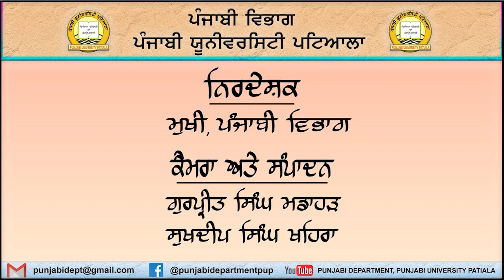ਮਨਪ੍ਰੀਤ ਮਹਿਨਾਜ਼।। ਰਾਜੀਵ ਕੁਮਾਰ ਦੀ ਫ਼ਿਲਮ 'ਚੰਮ': ਦਲਿਤ ਧਿਰ ਦੀ ਨੁਮਾਇੰਦਗੀ ਦਾ ਸਵਾਲ।। ਪੰਜਾਬੀ ਯੂਨੀਵਰਸਿਟੀ ਪਟਿ. I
ਪੰਜਾਬੀ ਵਿਭਾਗ ( # Punjabi Department ) ਪੰਜਾਬੀ ਯੂਨੀਵਰਸਿਟੀ ਪਟਿਆਲਾ (# Punjabi University Patiala) ਦੇ Official Youtube ਚੈਨਲ ਤੇ ਤੁਹਾਡਾ ਸਵਾਗਤ ਹੈ |
ਪੰਜਾਬੀ ਯੂਨੀਵਰਸਿਟੀ ਪਟਿਆਲਾ ਦੇ ਪੰਜਾਬੀ ਵਿਭਾਗ ਵਿੱਚ ਸਥਾਪਿਤ ਯੂ.ਜੀ.ਸੀ. ਸੈਂਟਰ ਫ਼ਾਰ ਐਡਵਾਂਸ ਸਟੱਡੀਜ਼ ਵੱਲੋਂ 24-25 ਮਾਰਚ 2022 ਨੂੰ 'ਪੰਜਾਬੀ ਸਭਿਆਚਾਰ: ਸਬਾਲਟਰਨ ਪਰਿਪੇਖ' ਵਿਸ਼ੇ ਉੱਤੇ ਇੱਕ ਰਾਸ਼ਟਰੀ ਸੈਮੀਨਾਰ ਕਰਵਾਇਆ ਗਿਆ। ਇਸ ਵਿੱਚ ਪੰਜਾਬੀ ਸਮਾਜ ਵਿੱਚ ਦਮਿਤ, ਹਾਸ਼ੀਆਕ੍ਰਿਤ ਧਿਰਾਂ ਦੀ ਸਥਿਤੀ ਤੇ ਸੰਘਰਸ਼ ਬਾਰੇ ਖੋਜ-ਪੱਤਰ ਪੜ੍ਹੇ ਗਏ। ਦਲਿਤ, ਨਾਰੀ, ਪਾਰਲਿੰਗਕ, ਦੋਲਿੰਗੀ ਅਤੇ ਕਿੰਨਰਾਂ ਦੀ ਦੁਖਮਈ ਤੇ ਤ੍ਰਾਸਦਿਕ ਸਥਿਤੀ ਬਾਰੇ ਚਰਚਾ ਹੋਈ। ਇਸ ਸੈਮੀਨਾਰ ਦੇ ਇੱਕ ਸੈਸ਼ਨ ਵਿੱਚ ਪੰਜਾਬੀ ਲੋਕ-ਪ੍ਰਸਿੱਧ (ਪਾਪੂਲਰ) ਸਭਿਆਚਾਰ ਦੀ ਖੋਜੀ ਵਿਦਵਾਨ ਡਾ. ਮਨਪ੍ਰੀਤ ਮਹਿਨਾਜ਼ ਨੇ "ਪੰਜਾਬ ਦੀ ਦਲਿਤ ਧਿਰ ਦੀ ਨੁਮਾਇੰਦਗੀ ਦਾ ਸਵਾਲ: ਰਾਜੀਵ ਕੁਮਾਰ ਦੀ ਫ਼ਿਲਮ 'ਚੰਮ' ਦੇ ਹਵਾਲੇ ਨਾਲ" ਵਿਸ਼ੇ ਉੱਤੇ ਆਪਣਾ ਖੋਜ-ਪੱਤਰ ਪੇਸ਼ ਕੀਤਾ।  ਉਨ੍ਹਾਂ ਦੇ ਇਸ ਖੋਜ-ਪੱਤਰ ਦੀ ਵੀਡੀਓ ਆਪ ਸਭ ਨਾਲ ਸਾਂਝਾ ਕਰਨ ਦੀ ਖ਼ੁਸ਼ੀ ਲੈ ਹਰੇ ਹਾਂ। ਇਸ ਵਿਡੀਓ ਨੂੰ ਸੁਣੋਂ ਤੇ ਆਪਣੇ ਮਿੱਤਰ ਮੰਡਲ ਵਿੱਚ ਸਾਂਝੀ  ਕਰਨ ਦੀ ਖੇਚਲ ਕਰੋ। ਪੰਜਾਬੀ ਵਿਭਾਗ ਦੇ ਯੂਟਿਊਬ ਚੈਨਲ ਨੂੰ ਸਬਸਕ੍ਰਾਈਬ ਕਰਨਾ ਨਾ ਭੁੱਲੋ।
ਪੰਜਾਬੀ ਵਿਭਾਗ ਦੇ ਯੂਟਿਊਬ ਚੈਨਲ ਦੀ ਮੈਂਬਰਸ਼ਿੱਪ ਖੋਲ੍ਹੀ ਜਾ ਰਹੀ ਹੈ। ਵਿਦਿਆਰਥੀ, ਅਧਿਆਪਕ, ਸਾਹਿਤਕਾਰ ਅਤੇ ਪੰਜਾਬੀ ਭਾਸ਼ਾ, ਸਾਹਿਤ ਅਤੇ ਸਭਿਆਚਾਰ ਨੂੰ ਪਿਆਰ ਕਰਨ ਵਾਲੇ, ਇਸ ਨੂੰ ਗਹਿਰਾਈ ਵਿਚ ਸਮਝਣ ਵਿਚ ਦਿਲਚਸਪੀ ਰੱਖਣ ਵਾਲੇ ਦੋਸਤ ਮਾਮੂਲੀ ਮਹੀਨਾਵਾਰ ਮੈਂਬਰਸ਼ਿੱਪ ਫ਼ੀਸ ਦੇ ਕੇ ਇਹ ਮੈਂਬਰਸ਼ਿੱਪ ਲੈ ਸਕਦੇ ਹਨ।  ਇਸ ਵਿਚ ਤਿੰਨ ਤਰ੍ਹਾਂ ਦੀ ਮੈਂਬਰਸ਼ਿੱਪ ਹੈ। ਪਹਿਲੀ ਪਜਾਬੀ ਦੀ ਉਚੇਰੀ ਸਿੱਖਿਆ ਨਾਲ ਸੰਬੰਧਿਤ ਵਿਦਿਆਰਥੀਆਂ ਅਤੇ ਅਧਿਆਪਕਾਂ ਲਈ ਹੈ। ਇਸ ਦੇ ਮੈਂਬਰਾਂ ਨੂੰ ਐੱਮ.ਏ. ਦੀ ਪੜ੍ਹਾਈ ਨਾਲ ਸੰਬੰਧਿਤ ਵੀਡੀਓ ਪਹਿਲ ਦੇ ਆਧਾਰ 'ਤੇ ਮੁਹੱਈਆ ਕਰਵਾਈਆਂ ਜਾਣਗੀਆਂ। ਕੁਝ ਵੀਡੀਓ ਸਿਰਫ਼ ਮੈਂਬਰਾਂ ਲਈ ਹੀ ਹੋਣਗੀਆਂ ਅਤੇ ਬਾਅਦ ਵਿਚ ਜਨਤਕ ਕੀਤੀਆਂ ਜਾਣਗੀਆਂ। ਦੂਜੀ ਤਰ੍ਹਾਂ ਦੀ ਮੈਂਬਰਸ਼ਿੱਪ ਲੈਣ ਵਾਲਿਆਂ ਨੂੰ ਪੰਜਾਬੀ, ਭਾਸ਼ਾ, ਸਾਹਿਤ ਅਤੇ ਸਭਿਆਚਾਰ-ਲੋਕਧਾਰਾ ਵਿਚ ਖੋਜ ਕਰਨ ਵਾਲੇ ਖੋਜਾਰਥੀਆਂ ਜਾਂ ਇਨ੍ਹਾਂ ਖੇਤਰਾਂ ਵਿਚ ਖੋਜਪੂਰਣ ਦਿਲਚਸਪੀ ਲੇਣ ਵਾਲੇ ਖੋਜੀਆਂ ਅਤੇ ਦੋਸਤਾਂ ਲਈ ਵਿਸ਼ੇਸ਼ ਵੀਡੀਓ ਤਿਆਰ ਕਰਕੇ ਪਾਈਆਂ ਜਾਣਗੀਆਂ। ਦੂਜੇ ਪੱਧਰ ਦੀ ਮੈਂਬਰਸ਼ਿੱਪ ਲੈਣ ਵਾਲੇ ਦੋਸਤਾਂ ਨੂੰ ਪਹਿਲੇ ਪੱਧਰ ਦੀਆਂ ਵੀਡੀਓ ਵੀ ਮੁਹੱਈਆ ਕਰਵਾਈਆਂ ਜਾਣਗੀਆਂ। ਤੀਜੇ ਪੱਧਰ ਦੀ ਮੈਂਬਰਸ਼ਿੱਪ ਉਨ੍ਹਾਂ ਦੋਸਤਾਂ/ਅਧਿਆਪਕਾਂ/ ਸਾਹਿਤਕਾਰਾਂ ਤੇ ਵਿਦਿਆਰਥੀਆਂ ਲਈ ਹੋਵੇਗੀ ਜਿਨ੍ਹਾਂ ਦੀ ਦਿਲਚਸਪੀ ਪੰਜਾਬੀ ਵਿਭਾਗ ਵੱਲੋਂ ਕਰਵਾਏ ਜਾਂਦੇ ਸਾਹਿਤਕ ਸਮਾਗਮਾਂ ਅਤੇ ਸੈਮੀਨਾਰਾਂ ਵਿਚ ਹੈ। ਇਸ ਮੈਂਬਰਸ਼ਿੱਪ ਨੂੰ ਲੈਣ ਵਾਲੇ ਦੋਸਤਾਂ ਨੂੰ ਪਹਿਲੇ ਦੋ ਪੱਧਰਾਂ ਦੀ ਮੈਂਬਰਸ਼ਿੱਪ ਵਾਲੀਆਂ ਸੁਵਿਧਾਵਾਂ ਦੇਣ ਦੇ ਨਾਲ ਨਾਲ ਸੈਮੀਨਾਰਾਂ/ਸਾਹਿਤਕ ਸਮਾਗਮਾਂ ਦੀ ਲਾਈਵ ਸਟੀਮਿੰਗ ਮੁਹੱਈਆ ਕਰਵਾਈ ਜਾਵੇਗੀ ਅਤੇ ਇਨ੍ਹਾਂ ਸੈਮੀਨਾਰਾਂ/ਸਮਾਗਮਾਂ ਦੀਆਂ ਵੀਡੀਓ ਵੀ ਮੁਹੱਈਆ ਕਰਵਾਈਆਂ ਜਾਣਗੀਆ। ਸਭ ਨੂੰ ਅਪੀਲ ਹੈ ਕਿ ਸਾਡੇ ਯੂਟਿਊਬ ਚੈਨਲ ਦੀ ਮੈਂਬਰਸ਼ਿੱਪ ਲੈ ਕੇ ਇਸ ਨੂੰ ਸਰਪ੍ਰਸਤੀ ਦੇਣ ਦੀ ਕਿਰਪਾਲਤਾ ਕਰੋ।